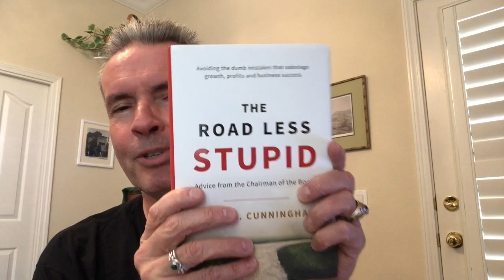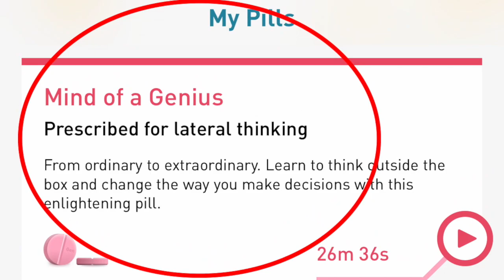Shelter In Place Survival Strategies